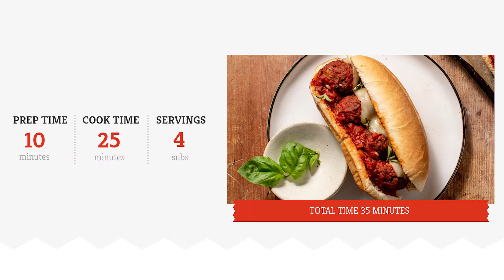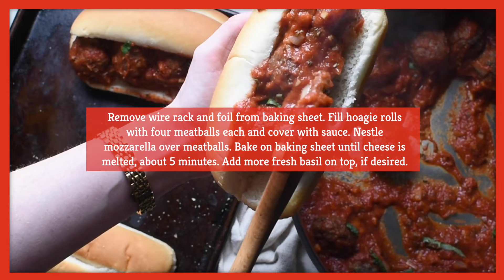Homemade Meatball Sub Recipe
What's better than juicy meatballs, tomato sauce, and melted cheese? How about all of those things stuffed into a hoagie roll? Learn how to make your very own meatball sub.